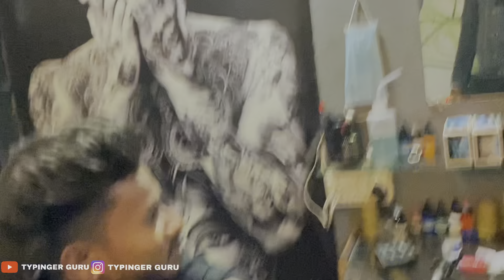Finally Tatto Banwa Hi Liya 🔥 Guru // Typinger Guru Vlog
.THANKYOU.
FOLLOWING MY..

Shop_ crazy tattoo Art  studio
@crazy tattoo art studio